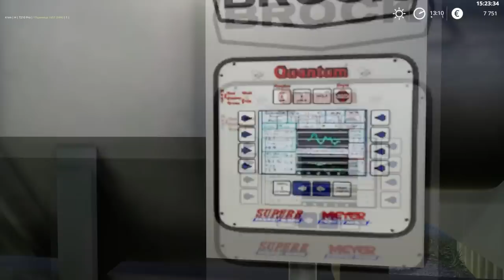FARMING SIMULATOR 19 #3 - ПОКОС И ПОСЕВНАЯ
Конфигурация моего ПК:

32GB RAM